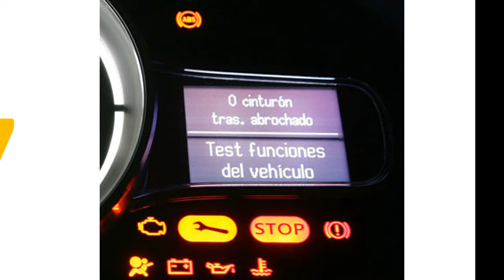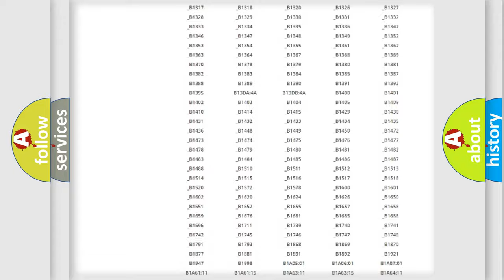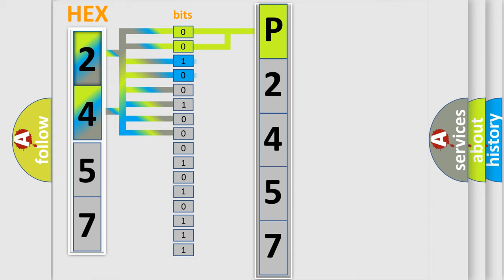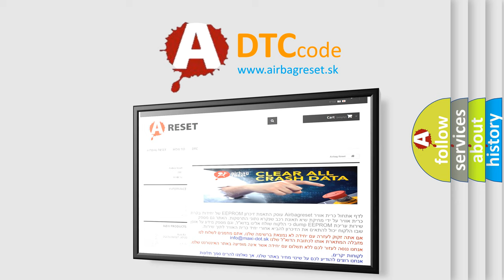DTC Ford P2457 Short Explanation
Contents:
0:21 Basic DTC analysis according to OBD2 protocol standard.
1:48 Insight into programming
2:58 A diagnostically understandable description of the Diagnostic Trouble Code
3:05 Basic error definition

Make:
Ford
Code:
P2457
Definition:
Device Power 3 Circuit Calibration Data Set Not Programed
Description:
The driver seat cushion motors or the lumbar horizontal motor must be active.
Cause:
This DTC will set if the module calibration is not programmed.